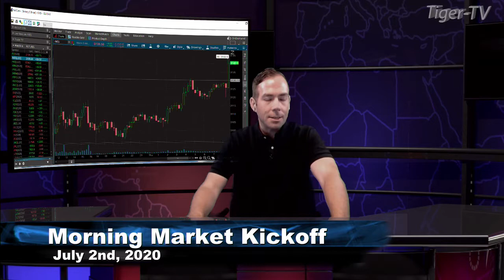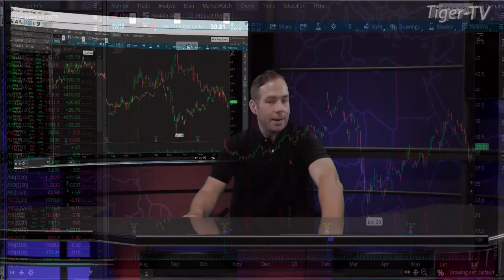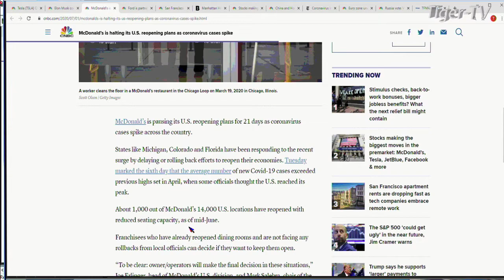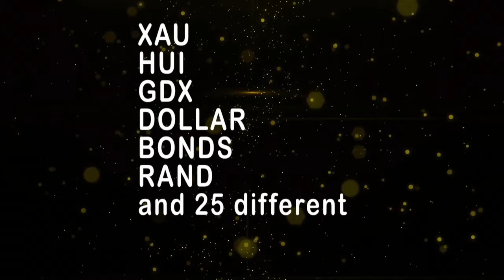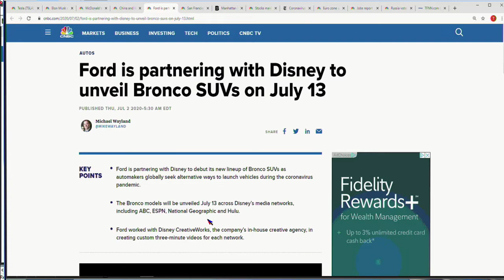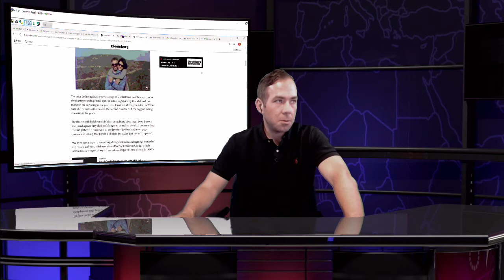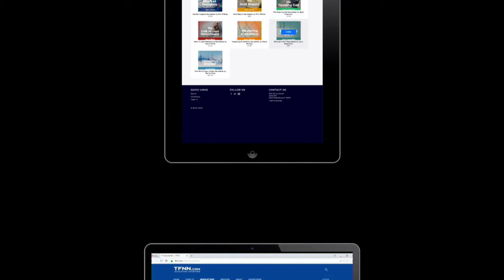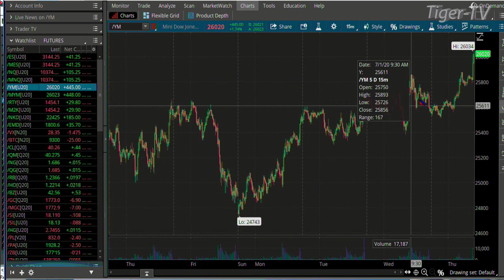July 2nd, The Morning Market Kickoff with Tommy O'Brien on TFNN - 2020